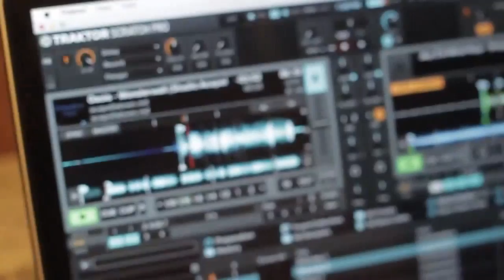Producer's Talk : Fun On A Weekend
Fun On A Weekend is a collaborative project between Kenny Gabriel, Winky Wiryawan and Evan Virgan that bridges the connection between electronic and analog music. The project is exactly as it sounds, it sounds light, powered and focused at the same time with music ranging from house to soul and even the fun side of pop music.